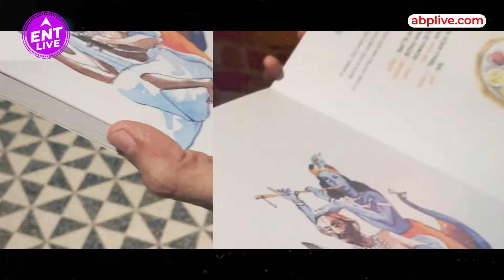United State Of Gujarat & Shyam Dhun Laagi Re: Cast के साथ खाने पर चर्चा! होंगे बाकी Serials से अलग?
United State of Gujarat and Shyam Dhun Laagi Re have premiered on Colors Gujarati. If we talk about the cast of the 2 shows we can see Raj Anadkat, Sana Shaikh, Vandana Vithlani, Ragini Shah, Paresh Bhatt, Krishna Bharadwaj among others. In this interview with the cast, they talk about their roles and characters in the show and also share their experience of working with the cast.

Colors Gujarati | United State Of Gujarat | Shyam Dhun Laagi Re | Tv Shows | Tv Serials | Raj Anadkat | Sana Shaikh | Vandana Vithlani | Ragini Shah | Paresh Bhatt |

Producer: Amit Bhatia
Editor: Gautam Kumar